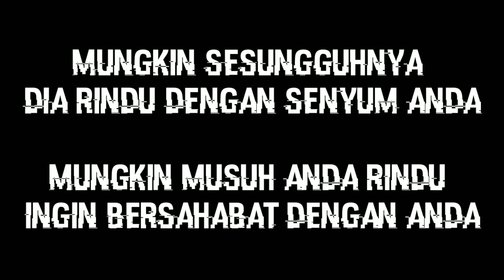Tragedi di atas jembatan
1000 orang terlalu sedikit, 1 musuh terlalu banyak.
Kisah berfaedah dari permusuhan yang sangat lama antar kampung, dan berakhir dengan cara yang begitu.